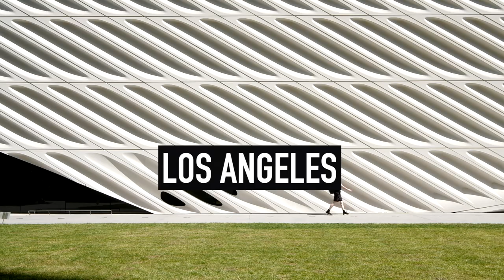Just the top! Powell Library UCLA (Vlog 101)